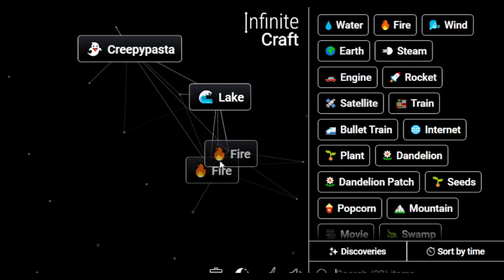How to Make Jeff the Killer in Infinite Craft | Get Jeff the Killer in Infinite Craft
Master the art of crafting with our Simple Infinite Craft Recipes Tutorials! Learn how to obtain a Jeff the Killer in the immersive world of Infinite Craft. Unleash your creativity and explore the possibilities with our step-by-step guides!